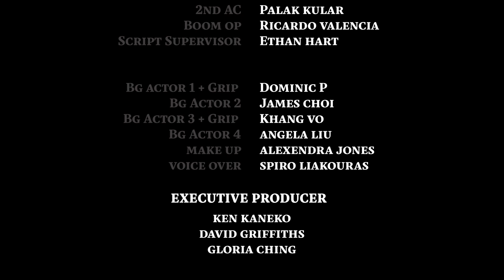Simply Production – Poco Bowl